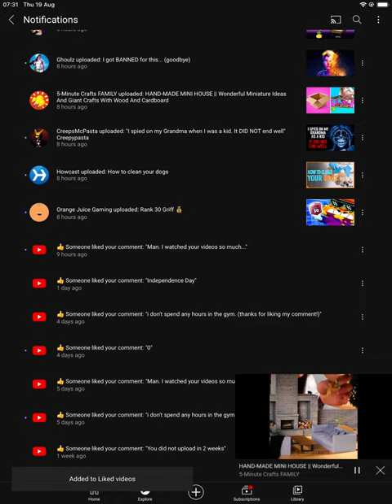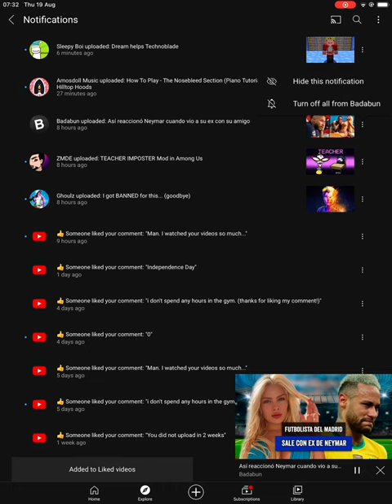What happened to the buttons?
YouTube needs to get the old button back. This bug also needs to be fixed.